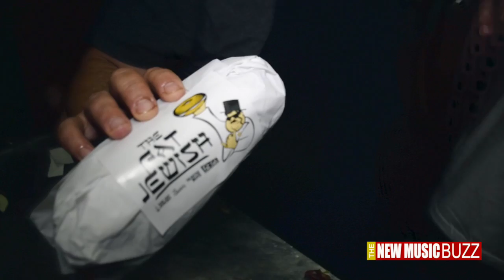THE FAT JEWISH